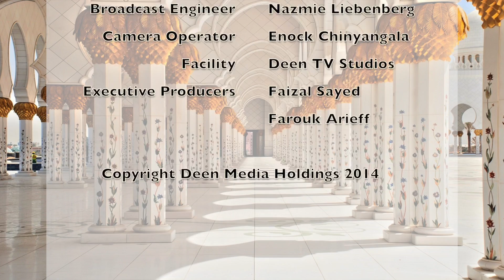The Sunni Path on Deen TV With Mufti Haroon - Episode 21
The Sunni Path is a Aqeedah based series hosted by Mufti Haroon.